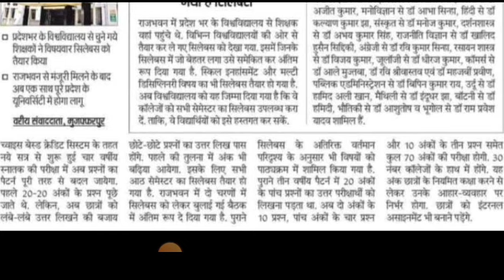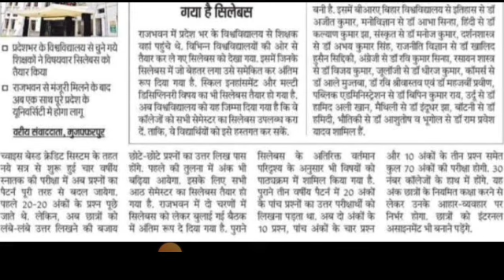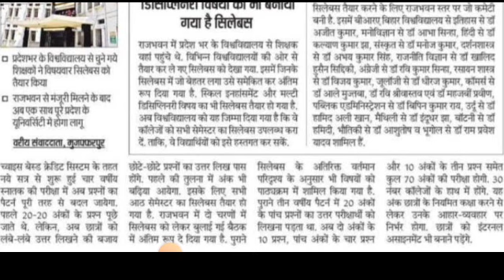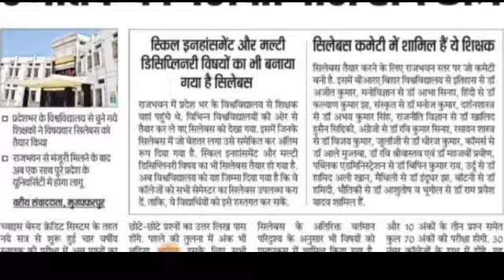BRABU Exam Pattern 2023-27: अब 17 प्रश्नों के देने होंगे जवाब, 70 अंको की परीक्षा! जाने नया पैटर्न